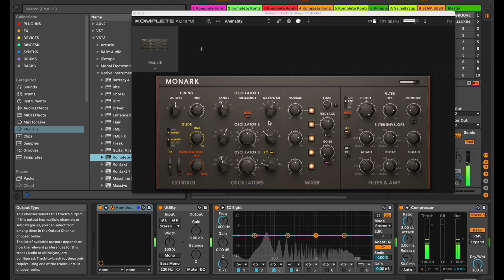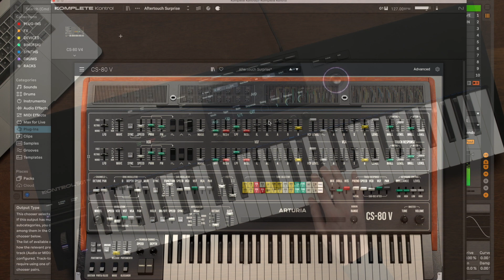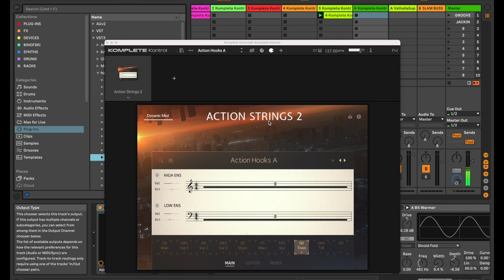What's New in Kontrol S-Series MK3 Midi Controllers | Native Instruments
Native Instruments has just released its third iteration of its premium S-Series controller keyboards. NI Kontrol S-Series Mk3 boasts deeper software integration with their NKS technology and immersive connection to NI's Kontakt along with third-party instruments. All new S-Series have a new high-resolution screen, now all in one rather than a split screen.
Polyphonic aftertouch is available on the 49 or 61 semi-weighted keys version and is now available on the S88 Mk3 with hammer-action keys! Overall, the S-Series has undergone a new facelift, making them stand out and a truly gorgeous centre-piece to any modern studio.